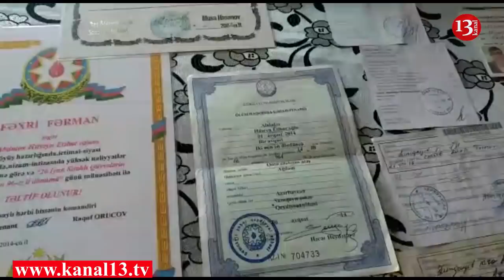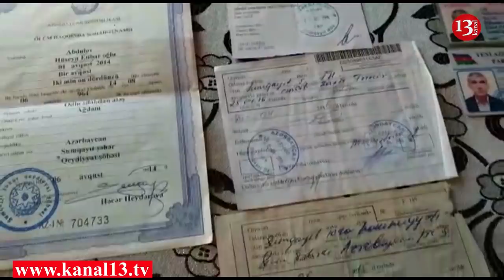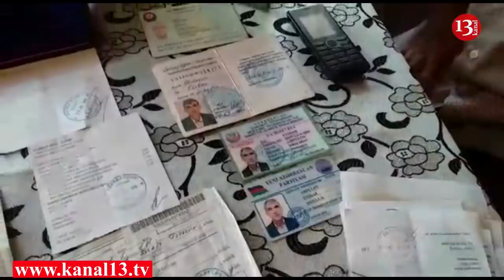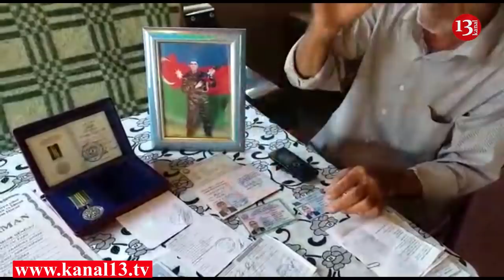“YAP dan, oğluma verilmiş şəhid adından imtina edəcəm” Əli Əhmodova etiraz